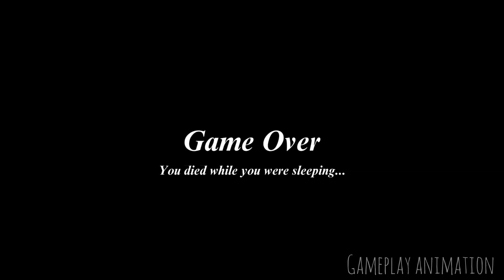GRANNY 5 - TIME TO WAKE UP - FULL GAMEPLAY WALKTHROUGH 🔥🎮 GRANNY 5 NEW UPDATE GAME MOBILE VERSION!🔥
Hello, good friend, if you are reading this, then you are lucky and you made the right choice by coming here!
Thank you for the like and for watching 😇